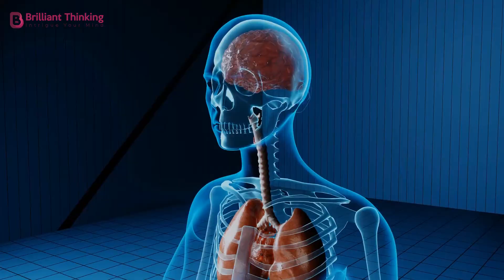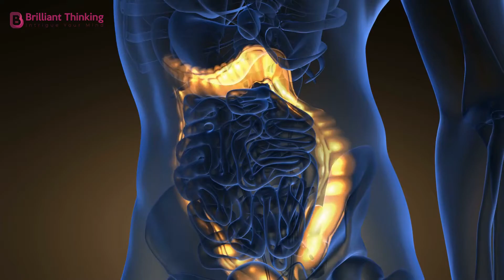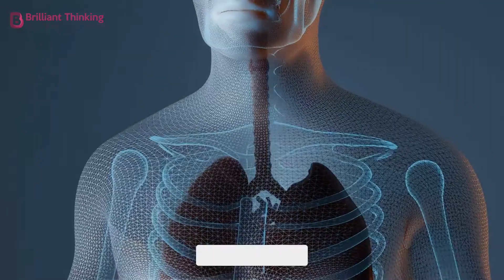WHAT HAPPENS TO YOUR BODY WHEN STRESSED?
Stress is a part of everyday life.  Whether it’s the thought of a looming deadline, an argument with your partner or worrying about how you’re going to pay next month’s rent, we all experience different doses of stress throughout our lives.

But what does stress do to the body, and how harmful are high levels of stress to your physical health?

HOW DOES THE BODY REACT TO STRESS?

When we experience stressful stimuli, the central nervous system tells the body’s adrenal gland to release cortisol and adrenaline. This in turn releases glucose into the bloodstream, in preparation to power your muscles. Additionally, these hormones alter the immune system, suppresses the digestive system and communicates with brain regions that control mood, motivation and fear.

In these ways, cortisol and adrenaline optimise your body for fleeing a potential threat.

Evolutionally, stress was tied to the fight or flight response and it allowed our ancestors to run screaming when a hungry sabretooth tiger ambushed their cave.  While most of the tigers are gone these days, our body’s central nervous system still reacts like our big-browed relatives did.
Nowadays, the stress response has more negative than positive impacts on our lives, especially in the long term. Experiencing high levels of stress on a regular basis for extended periods of time can cause anxiety, depression, digestive problems, headaches, heart disease and sleep problems, amongst other things. While some of these symptoms usually go away once stress is reduced, high levels of stress can cause chronic and permanent illnesses, such as chronic fatigue syndrome and heart disease.  Additionally, it’s been found that consistently high levels of cortisol brought on by stress has been linked to shorter life expectancies in numerous academic studies. One such study by researchers at Purdue University followed 1,600 men ages 43 to 91, for 12 years to examine how those with consistently high levels of stress fared over time. At the end of the study, only 50 percent of the men with high levels of stress were alive, compared to 85 percent of the other group. This shows a clear correlation between high levels of stress and a lower lifespan, highlighting the dangerous effects of long-term stressors on the body.

Worryingly, stress is also associated with unhealthy habits such as smoking, taking illicit drugs and abusing alcohol, which are both maladaptive and life-shortening coping mechanisms. So yes, you can actually stress yourself to death.